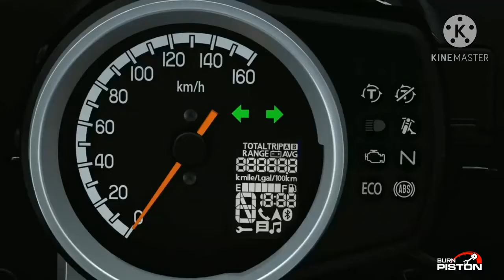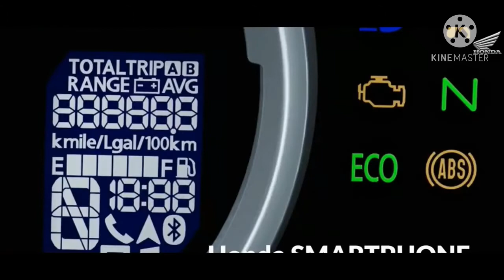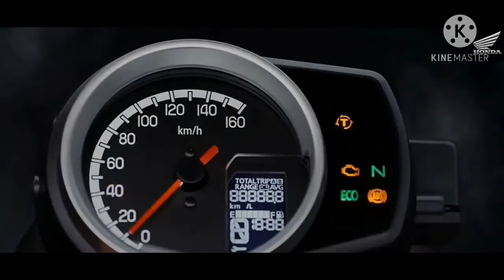HONDA H'NESS CB350 LAUNCHING |price|digain|futures|engine|and more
more details
Honda 2 Wheelers India has revealed their first-ever cruiser motorcycle called the CB350. While the exact prices are still not out as Honda is saving that for the festive season. The Japanese motorcycle major has confirmed that the Honda CB 350 will be priced around Rs 1.9 lakh, ex-showroom. For now, the motorcycle will be displayed at some of the key Big Wing India dealerships in Gurgaon, Mumbai and other regions, wherein customers can get a look and feel of the product. The CB 350 will be sold in two variants, DLX and DLX Pro.
Design details of Honda CB 350
As seen from the images, the Honda CB 350 carries the modern-classic CB design that was seen on motorcycles like the CB 750 and others. The CB 350 comes with a neo-classic LED headlight with DRLs, telescopic suspension, blackened alloy wheels, a voluptuous tank design that can be availed in a single shade or a dual-tone finish depending on the variant. The motorcycle also sports a contoured single seat that looks reasonably comfortable for longer saddle hours and a pillion grab handle. Honda has also gone generous with the use of chrome on the fenders, exhaust, mirrors and also on the engine.
Features of Honda CB 350
Why should one consider the Honda CB 350 over the Royal Enfield Classic 350? This surely is one of the most popular questions. And Honda's reply to that is the long list of modern features. The Honda CB 350 comes with Honda Smartphone Voice Control system using which the rider can connect his smartphone with the motorcycle via Bluetooth through HSVCS application. Once connected, rider can operate the system with controls on the left side of the handle bar to use distinct features such as phone calls, navigation, music playback and incoming messages. Then there is Honda select torque control and dual-channel ABS with 310mm disc in the front and 240mm rear disc. The company is also vocal about the better reliability that the CB 350 would offer over the rivals.
Technical Specifications of Honda CB 350
In terms of technical specifications, the Honda CB 350 is powered by an air-cooled single-cylinder 350cc engine. This 346.36cc unit puts out 20.78PS at 5,550rpm and generates 30Nm at 3,000rpm, mated to a 5-speed gearbox. The motorcycle has a kerb weight of 181kg with a seat height of 800mm. Honda mentions that the engine note, mainly the "thump" played a big role in development. It will come with a large tailpipe of 45mm that optimizes balance with the muffler capacity, producing a bold low-pitched sound. But at the same time, the engine will also offer refinement and smooth performance stated the company. This could be Honda CB's strength over the RE Classic 350. Additionally, the CB 350 powertrain will also have a slipper clutch, to offer a better riding experience.
Sales network, servicing and price of Honda CB 350
Honda will be selling the CB 350 through its premium arm, the Big Wing India across the country. These outlets will also handle the after-sales support for the model. Honda is yet to announced the pricing but has given a ballpark of around Rs 1.9 lakh, ex-showroom. This will be the pricing for the standard variant whereas the more premium Deluxe premium can attract an additional Rs 30,000-35,000. Honda is quite confident of aggressive pricing as the motorcycle has 90 per cent localization and is being manufactured in the country. Further, Honda is also open to exporting the CB 350 to international markets as the motorcycle complies with the latest emission norms but wants to establish a base in the country.